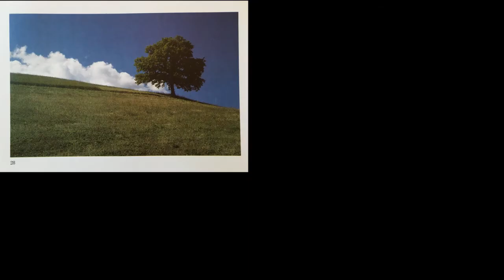365 13 janvier (Jordane Saget)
Pour débutantes ou avancées mais bloquées dans leur créativité.
😉 (Re)trouver le chemin de la créativité artistique sans la peur de la page blanche, sans la peur des technique, sans la peur du regard des autres.
La créativité : un autre chemin pour avancer :)
Concentration, créativité, confiance en soi, plaisir 🎉

Mes marqueurs acryliques :
Mes crayons gel blancs :

Mes crayons gel couleur

Mes crayons feutres fins noirs :

Papier blanc 250g :

Papier de plusieurs couleurs

Pastel blanc :

Perforatrice (pour les coins) :
Vernis colle :
Qui suis- je ?

Je partage sur mon blog (isabellerobin.eu), ma page Facebook et ma chaine Youtube mes 36 ans d'expérience d'enseignante
ET
ma passion pour la création :)

Où et comment me suivre ?

En vous abonnant à la chaîne (bouton ci-dessus dans la video + la cloche pour activer les notifications)

En allant sur le blog et en s'abonnant à la newsletter